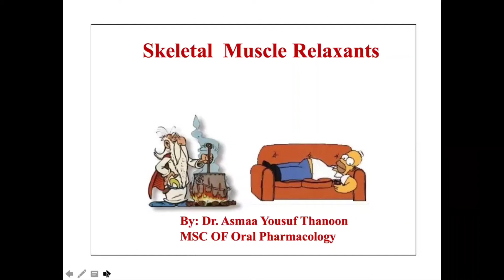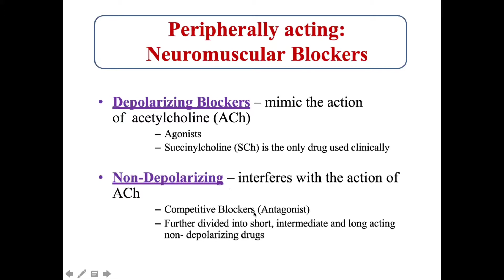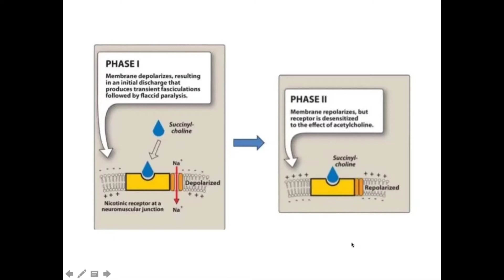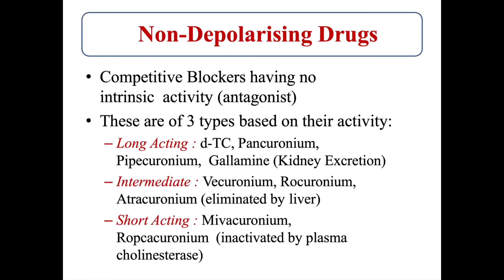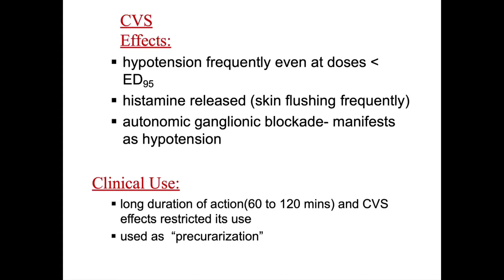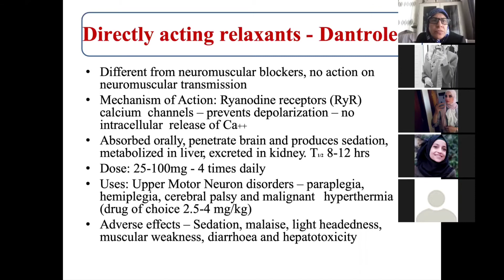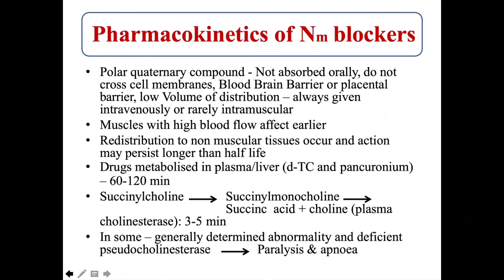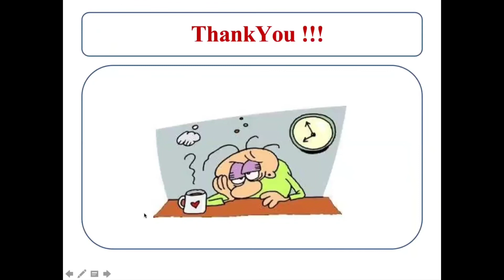skeletal muscle relaxants lec 14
pharmacology
 dentistry department
third stage